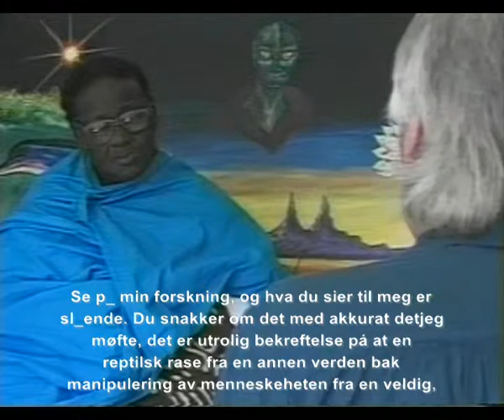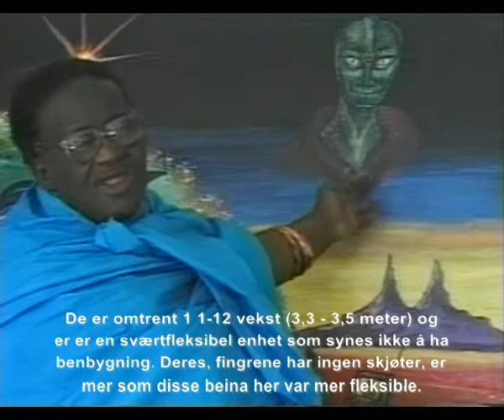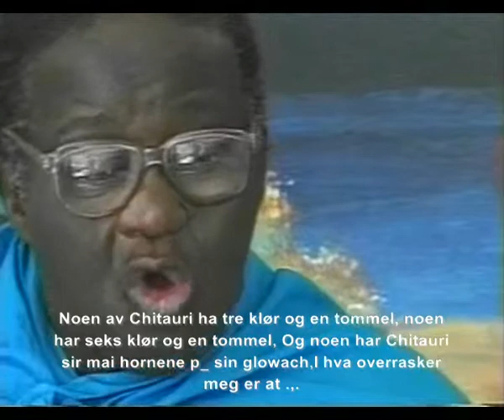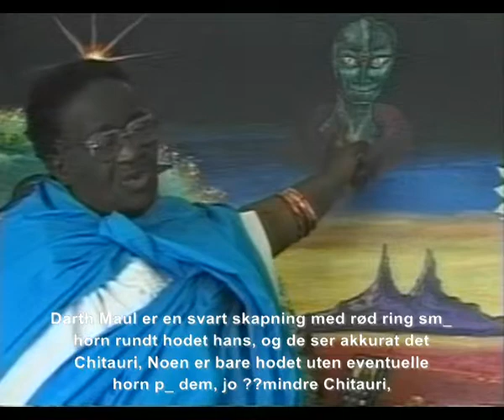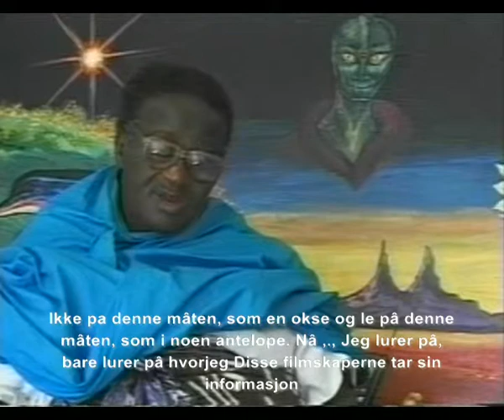Credo Mutwa-06/18-Beskrivelse av Chitauri fremmede humanoid)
- Norsk tekst, men beklageligvis meget dårlig gramatikk.
Credo Mutwa er Zulu shaman og født i 1921. Han bestemte seg i ung alder for å vie livet sitt til å ta vare på gammel kunnskap om Afrikas befolkning og kultur før den dør ut. Han forteller om krevende tester han måtte gjennom for å vise at han var helhjertet for oppgaven og han forteller ganske detaljert en helt annen historie enn hva historiebøkene gjør